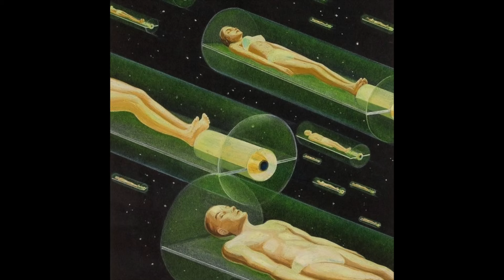[FREE] JID Type Beat "World Death"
BPM: 70